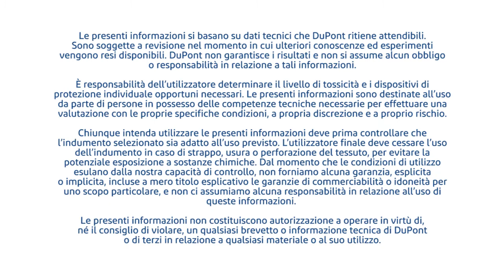Kit Bubbler - Traspirabilità e test di abrasione - Tyvek® vs MPF